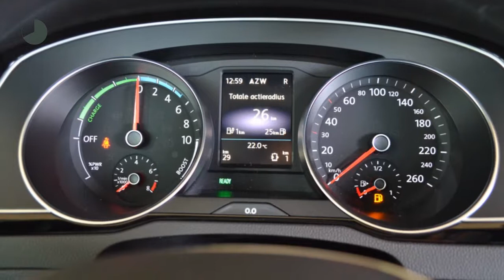Volkswagen Passat GTE 218pk 6-DSG Connected Series